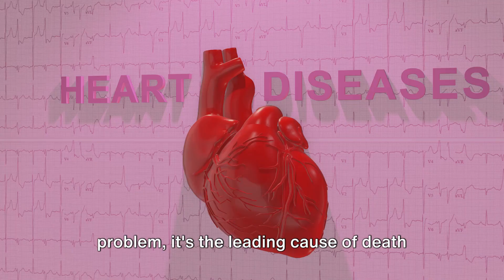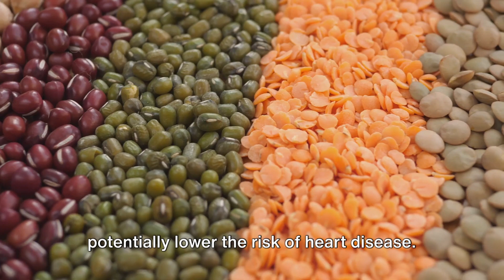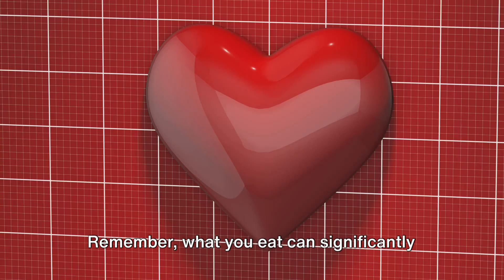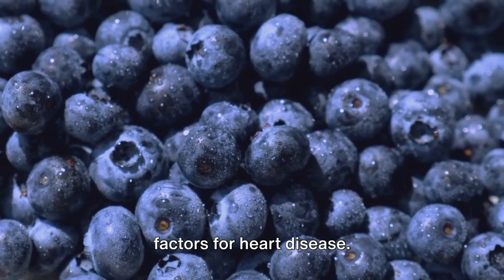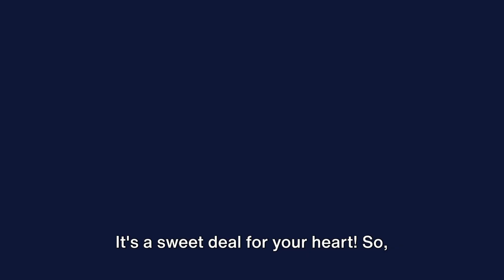heart healthy foods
Heart-healthy foods are essential components of a balanced diet designed to promote cardiovascular health and reduce the risk of heart disease. These foods are rich in nutrients that support heart function, help manage cholesterol levels, regulate blood pressure, and maintain overall cardiovascular well-being. Incorporating a variety of heart-healthy foods into your diet can significantly improve heart health and contribute to a longer, healthier life.Fruits and Vegetables: Colorful fruits and vegetables are packed with vitamins, minerals, antioxidants, and fiber, all of which are vital for heart health. Berries, oranges, apples, spinach, kale, broccoli, and bell peppers are excellent choices. They help reduce inflammation, lower blood pressure, and improve arterial function.

Whole Grains: Whole grains such as oats, brown rice, quinoa, barley, and whole wheat provide complex carbohydrates, fiber, and essential nutrients. They help regulate blood sugar levels, reduce bad cholesterol (LDL), and lower the risk of heart disease.

Fatty Fish: Fatty fish like salmon, mackerel, trout, and sardines are rich in omega-3 fatty acids, which are beneficial for heart health. Omega-3s help reduce inflammation, lower triglycerides, decrease the risk of arrhythmias, and prevent the buildup of plaque in arteries.

Nuts and Seeds: Almonds, walnuts, pistachios, flax seeds, chia seeds, and hemp seeds are excellent sources of heart-healthy fats, fiber, vitamins, and minerals. They help lower LDL cholesterol, improve arterial function, and reduce the risk of blood clots.

Legumes: Beans, lentils, chickpeas, and peas are high in protein, fiber, and various nutrients. They help lower cholesterol levels, regulate blood sugar, and promote heart health by reducing the risk of coronary artery disease.

Healthy Fats: Incorporating healthy fats from sources like olive oil, avocado, and avocado oil into your diet can help improve cholesterol levels, reduce inflammation, and protect against heart disease.

Low-Fat Dairy: Low-fat dairy products such as milk, yogurt, and cheese provide calcium, protein, and other essential nutrients without the saturated fat found in full-fat dairy. They contribute to overall heart health when consumed in moderation.

Herbs and Spices: Herbs and spices like garlic, ginger, turmeric, cinnamon, and oregano not only add flavor to dishes but also offer various cardiovascular benefits. They help lower blood pressure, reduce inflammation, and improve cholesterol levels.

Dark Chocolate: Dark chocolate with a high cocoa content (70% or higher) contains flavonoids that have antioxidant properties and may improve heart health by lowering blood pressure, reducing inflammation, and improving blood flow.

Green Tea: Green tea is rich in antioxidants called catechins, which may help reduce the risk of heart disease by lowering LDL cholesterol levels, improving arterial function, and reducing inflammation.

In conclusion, prioritizing a diet rich in heart-healthy foods like fruits, vegetables, whole grains, fatty fish, nuts, seeds, legumes, and healthy fats can significantly contribute to maintaining cardiovascular health and reducing the risk of heart disease. Incorporating these foods into your daily meals and snacks can lead to long-term benefits for your heart and overall well-being.